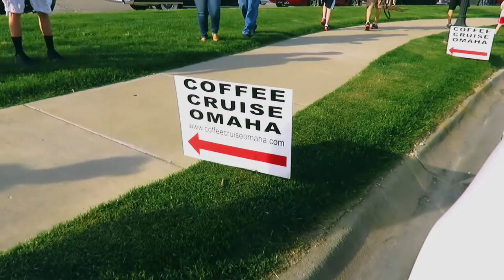Coffee Cruise Omaha Car Show May 6, 2017 | Carshow Tidbits: Words From Car Owners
It's Springtime again. That means it's time for carshows.

This episode of Sutter Vlogs finds me losing myself in the excitement of the first Coffee Cruise Omaha event of the year. In this episode, I carry on with the "Carshow Tidbits" segment where I showcase a handful of vehicles in the show and talk with their owners to garner an interesting tidbit of information that they are willing to share about their prized possession.

This particular show is full of American Muscle like Corvettes, Mustangs and Challengers but was also strong in its showing of classics from brands across the board. Several vehicles and their owners stood out at this show -- so many thanks to Bob with his  C2 Corvette, to Dave with his 1994 Corvette coupe, to John and Jean with their 1948 Chevy Pickup, to Howard with his 1955 Packard Caribbean, to Rob with his 2015 Mustang GT and to Duane who started Coffee Cruise Omaha 10 years ago for participating in this episode of Carshow Tidbits!